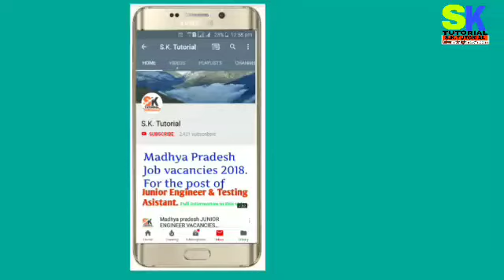NATA Drawing LOGO Designing Tutorial for NATA EXAM...